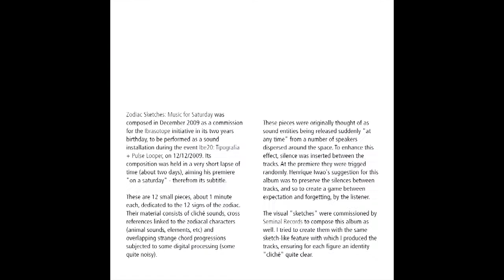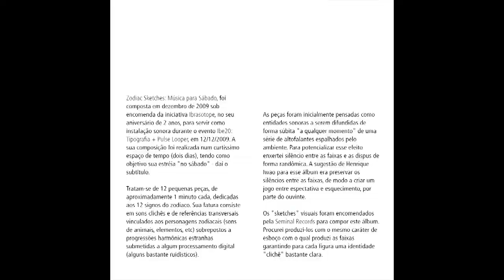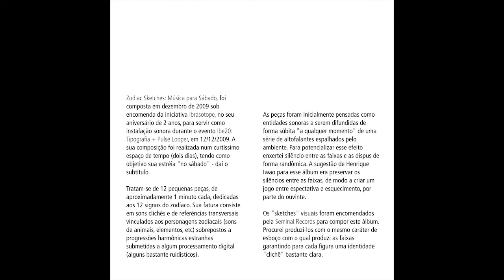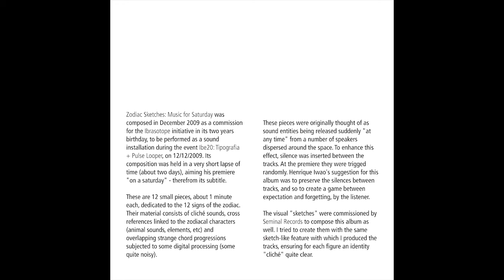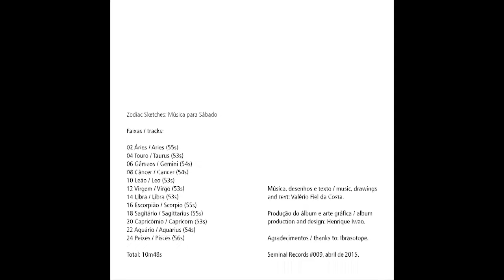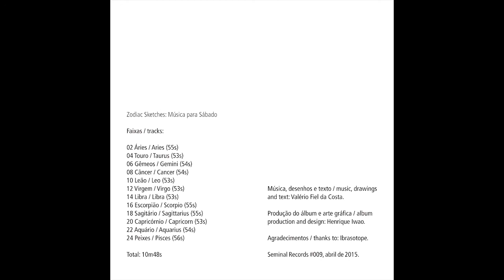Valério Fiel da Costa - Zodiac Sketches [full album, SR009]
00:03 intervalo
03:03 áries
03:58 intervalo
06:58 touro
07:50 intervalo
10:50 gêmeos
11:44 intervalo
14:44 câncer
15:38 intervalo
18:38 leão
19:31 intervalo
22:31 virgem
23:24 intervalo
26:24 libra
27:17 intervalo
30:17 escorpião
31:12 intervalo
34:12 sagitário
35:06 intervalo
38:06 capricórnio
39:00 intervalo
42:00 aquário
42:54 intervalo
45:54 peixes

"Zodiac Sketches: Music for Saturday" was composed in December 2009 as a commission for the Ibrasotope initiative in its two years birthday, to be performed as a sound installation. These are 12 small pieces, about 1 minute each, dedicated to the 12 signs of the zodiac, with silences between them.

The booklet contains a text about the work and 12 visual "sketches", one for each sign/track (to see it, donwload the album).

"Zodiac Sketches: Música para Sábado", foi composta em dezembro de 2009 sob encomenda da iniciativa Ibrasotope, no seu aniversário de 2 anos, para servir como instalação sonora. Tratam-se de 12 pequenas peças, de aproximadamente 1 minuto cada, dedicadas aos 12 signos do zodíaco.

O encarte contem um texto sobre a obra mais 12 rascunhos visuais, um para cada signo/faixa (para vê-los, descarregue o álbum).

Music, drawings and text / Música, desenhos e texto: Valério Fiel da Costa.
Album production and design / Produção do álbum e arte gráfica: Henrique Iwao.
Thanks to / Agradecimentos: Ibrasotope.

Released April 16, 2015 / Lançado em 16 de abril de 2015